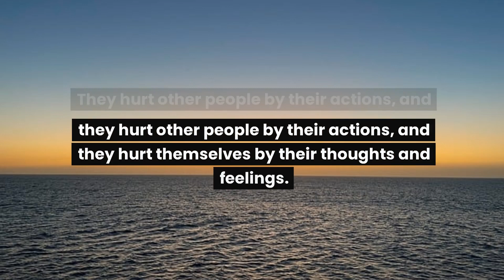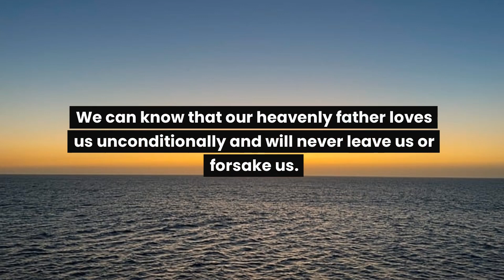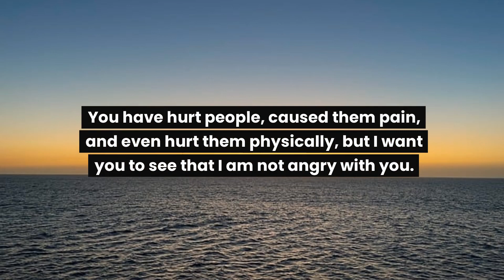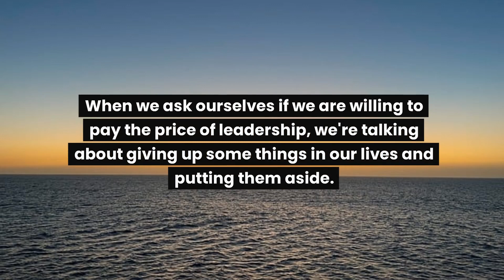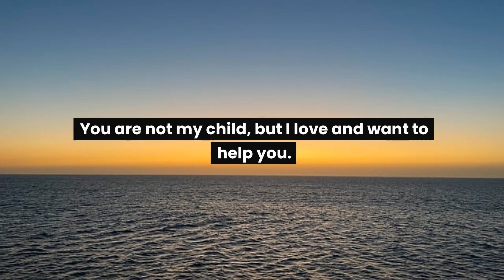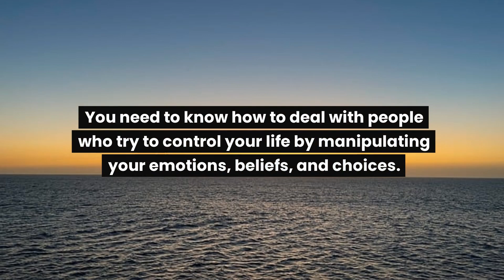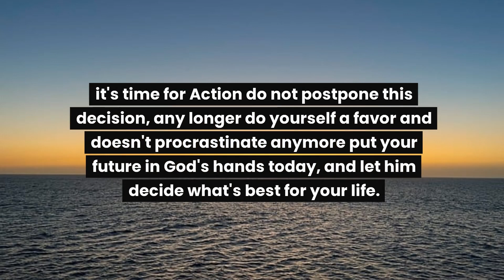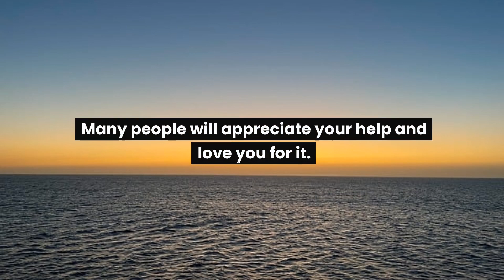God message: Next Saturday will be a Very Important Day of your Life BecauseOne of Your Biggest...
God message: Next Saturday will be a Very Important Day of your Life Because
One of Your Biggest...

@LOA Tips

God helps
Godly quotes
Bible Quotes
God Message Tarot
Financial abundance
Angels message
Jesus message
Godly quotes
Faith quotes
Universe message
Angel mnessage
God Message For You Today
God says
Positive life affirmation
Lord Helps
Jesus quotes
God
God message
Jesus
Jesus message
God messages
Urgent message from God
Jesus says
Angel Signs
God msg
Angels message
Universe message
Money miracle
Life quotes